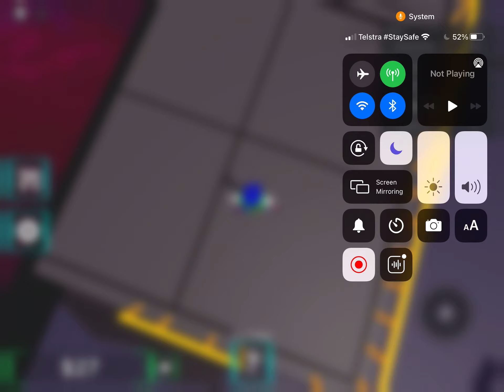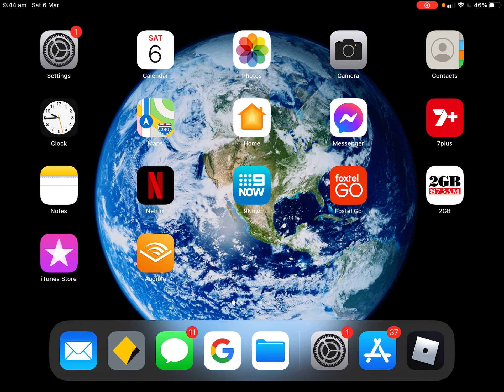Playing UFO tycoon in Roblox part 1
The game is really fun